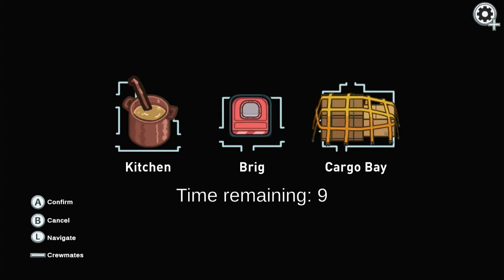The SEEKER is Such a CAMPER | Among Us HideNSeek Gameplay #75